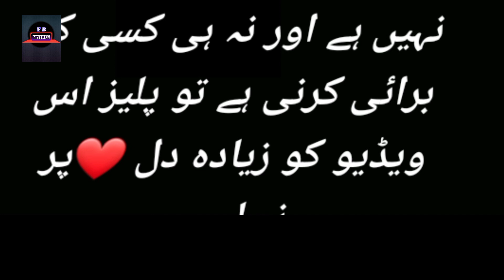Kuch Ankahi Episode 7 - Mistakes - Kuch Ankahi Episode 8 Teaser - ARY Digital Drama - 21 Jan 2023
Kuch Ankahi Episode 3 - Funny Mistakes - Kuch Ankahi Episode 4 Teaser - ARY Digital Drama

Cast :
Sajal Aly , Bilal Abbas Khan , Mira Sethi , Mohammed Ahmed , Irsa Ghazal , Qudsia Ali , Vaneeza Ahmed Babar Ali , Adnan Samad Khan , Annie Zaidi , Yousuf Bashir Qureshi YBQ , Alina Abbas , Sheheryar Munawar , Asma Abbas , Ali Safina , Hammad Farooq , Uroosa Siddiqui and others .

Timing : Watch Kuch Ankahi Every Saturday at 8:00 PM Only On ARY Digital

kuch lankahi